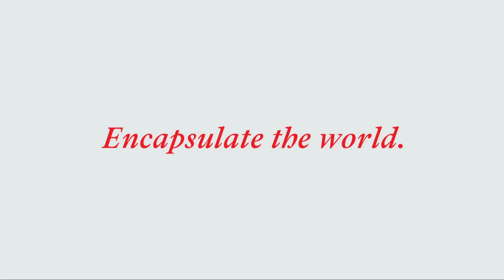F-500 EA® Extinguishes an EV Battery